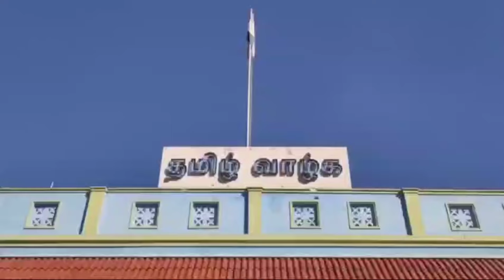சீல் வைத்த கட்டிடங்கள் மீண்டும் திறக்கப்பட்டதாக பெண் கவுன்சிலர்கள் வாக்குவாதம்..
குன்னூர் நகராட்சி கூட்டத்தில் சீல் வைத்த கட்டிடங்கள் மீண்டும் திறக்கப்பட்டதாக பெண் கவுன்சிலர்கள் வாக்குவாதத்தில் ஈடுபட்டதால் பரபரப்பு ஏற்பட்டது